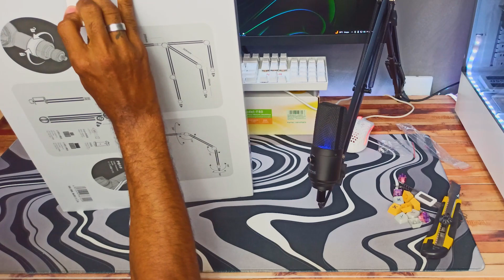Mega UNBOXING de PRODUTOS do ALIEXPRESS - Só Itens SEM FIOS!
Primeiro SUPER unboxing do aliexpress com os melhores upgrades pro setup, e não fui taxado!
LINKS DOS PRUDUTOS CITADOS NO VÍDEO👇
Logitech G435
Mouse Logitech
Echo dot (4ª Geração) básica
Epomaker TH80
Suporte Microfone Vijim Ls24
Contador de Inscritos Ulanzi
Produto limpa tela
Pincel removedor de poeira

► CONFIGURAÇÕES DO PC:
Gabinete Gamer Tdagger cube
Placa mãe b560 aorus elite
Placa de vídeo RTX 2060 gigabyte
Processador Intel Core i5-11400f
Water Cooler Rise mode
Memórias gloway
HD SEAGATE 1 TB Barracuda
SSD sata
SSD Nvme
Fonte Corsair CV650w

► PERIFÉRICOS:
TELAS:
Monitor Principal(LG)
Monitor Secundário (Zinnia Zeugo)
Monitor que recomendo

TECLADOS:
Epomaker TH80
Redragon Mitra
Recomendo-Gamakay LK67
machenike k500

HEADSET:
Logitech G435

Mouse Storm lunar
Mouse Logitech

PADS:
Company fake

MICROFONE: Fifine K670

► DEMAIS ACESSÓRIOS:
Mesa em L parecida com a minha
Cadeira Ergonômica
Echo (4ª Geração) básica
Echo (4ª Geração) com som premium
Echo Show (2ª Geração)
Light Bar Blitzwolf
Light Bar Baseus:(mais barata)
Webcam Spedal
Fita de led

► Música de fundo:
♪ Jay (Prod. by Lukrembo)
Link: youtu.be/1zmJ_4kGYUU

► Capitulos:

► Tegs

► Titulo do vídeo: Mega UNBOXING de PRODUTOS do ALIEXPRESS - Só Itens SEM FIOS!